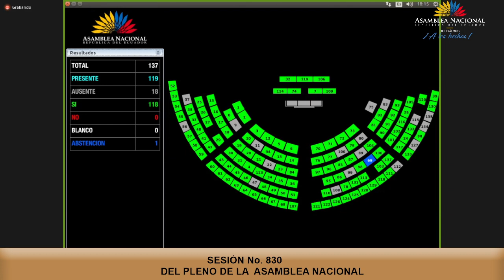Votación - Sesión 830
15 de diciembre de 2022
Conocer la Resolución CAL-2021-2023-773 del Consejo de Administración Legislativa y resolver de conformidad con el artículo 9 numeral 18 y los artículos 24 y 73 de la Ley Orgánica de la Función Legislativa